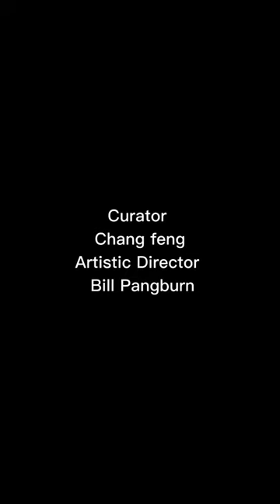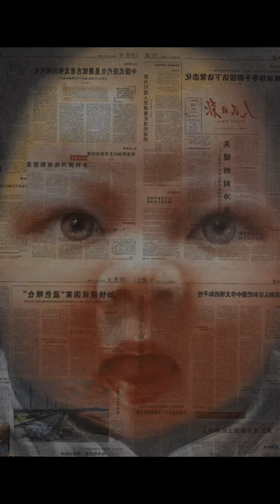Tip off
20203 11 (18th) at 18:00, an exhibition with the theme of "Tip 0ff" will be held at Anya and Shiva Gallery, 860 Eleventh Avenue, New York. Curated by Chang Feng, Chinese artists Li Hongbo and Chen Longbin will be on display. There are more than 60 works by , Li Qiang, Wang Xiaojin, Song Guiyu, Xia Xing, Song Xin and Quan Bao. This is a feast of paper art. The artists use newspapers, magazines and books as media to expose the original paper media containing political, religious, economic, cultural and entertainment gossip news in the form of art. The exhibition will be open until February 2, 2024.